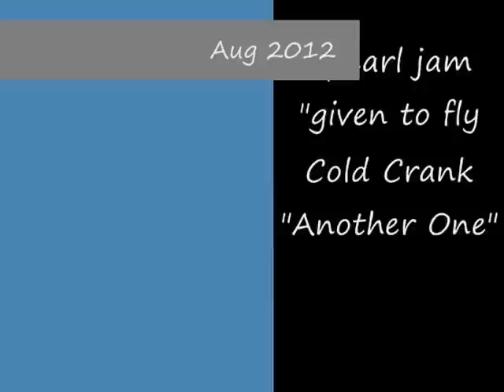ppg flight aug 2012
short summer  flight west Michigan

ppearl jamm (given to fly)
Cold Crank (another one)